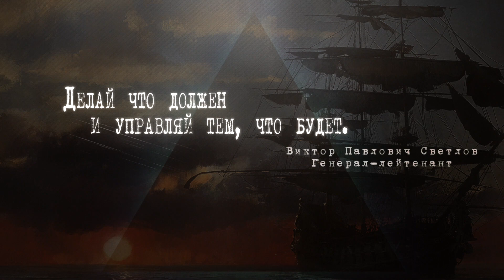Цитаты великих людей | Светлов В.П | "Делай что должен и управляй тем, что будет" | #23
📕"Делай что должен и управляй тем, что будет". Генерал-лейтенант Виктор Павлович Светлов

🔺На нашем канале вы найдете лучшие цитаты и высказывания, формирующие эффективную философию жизни! Почему это важно? Жизненная философия является ключом ко всем проблемам человека.

✅Все начинается с философии. Эффективная философия делает вас успешным, в то время как неэффективная порождает серьезные неприятности в жизни, делает вас несчастным и не способным добиваться результатов.

👤Если вас не устраивает то, как обстоят дела в вашей жизни, стоит задуматься - может пора срочно менять философию?